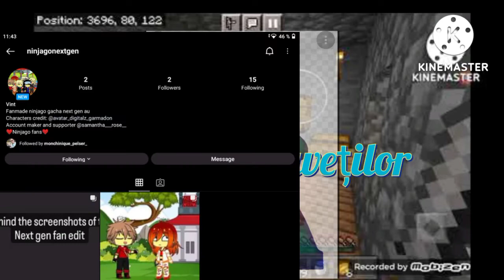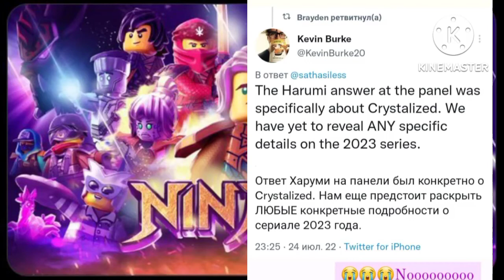Comic con 2022 Lego panel Ninjago News - Theory Video + one annoucement. (read description)